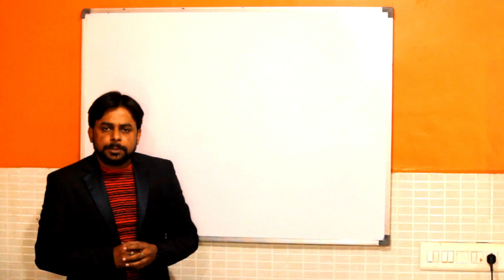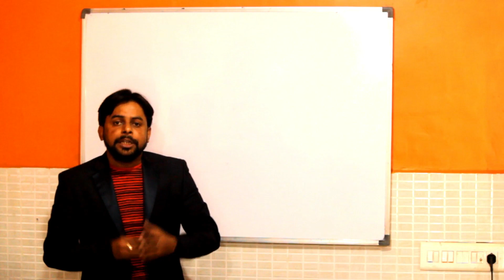Negative Marking in CCC Feb Exam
In this video you can get the information about the CCC Feb Exam that there any negative marking in Exam, What is date of Examination and when you will download the admit card